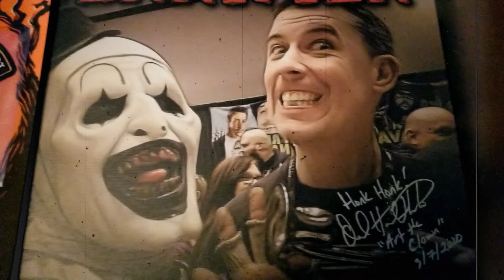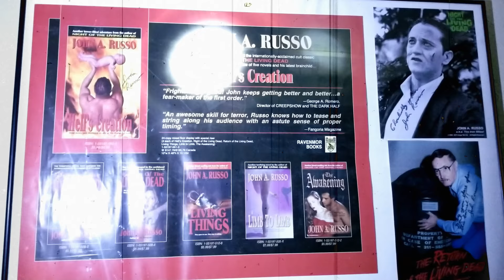Horror Realm 2020 👻 Horror Conventions 2020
Horror Realm Horror Convention
Pittsburg Pennsylvania 2020
My upcoming conventions are,  Transworld,  Hortorhound, days of the dead
horror mlm